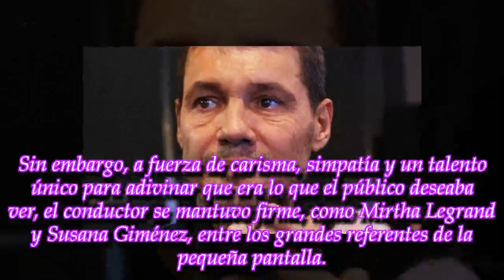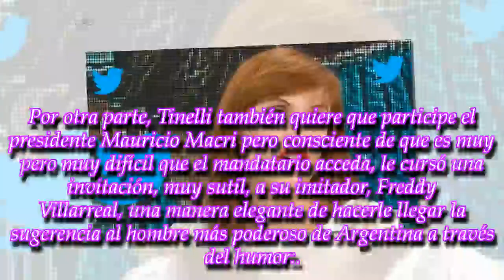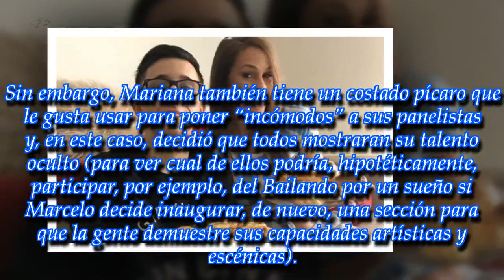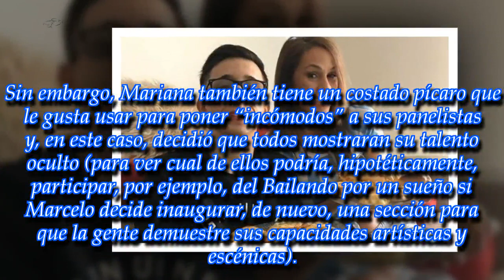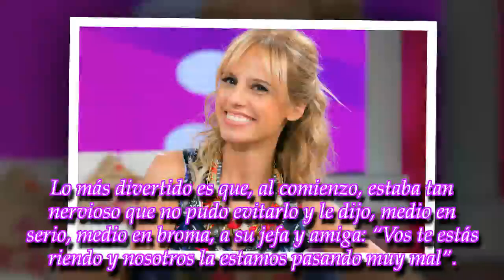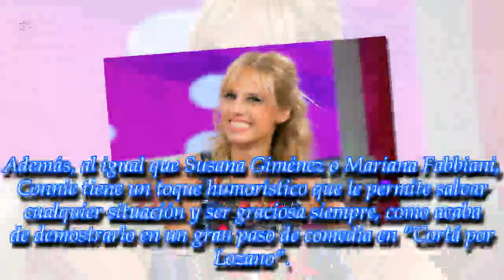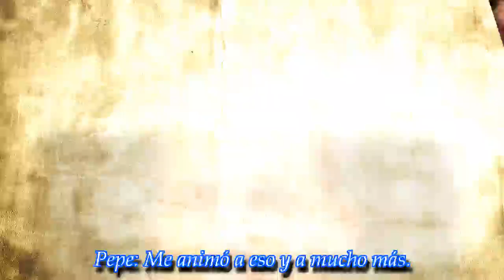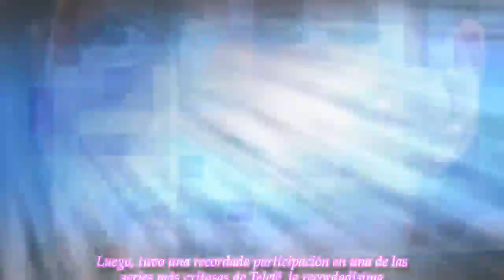Últimas noticias |¡Marcelo Tinelli! "Que hermosoooooo. Se me piantaron varios lagrimones...":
ROYAL NEWS
"Que hermosoooooo. Se me piantaron varios lagrimones...": ¡Mirá el video que hizo llorar a Marcelo Tinelli!
"Vos te estás riendo y nosotros la estamos pasando muy mal": ¡Mariana Fabbiani no esperaba esa respuesta!
"Me voy a parar y te voy a cachetear al móvil donde estás...": Connie Ansaldi tuvo un cruce muy picante y...
"Él es tan caballero y tan divino...": ¡Barby Silenzi habló de la relación que la une a Rodrigo Noya!